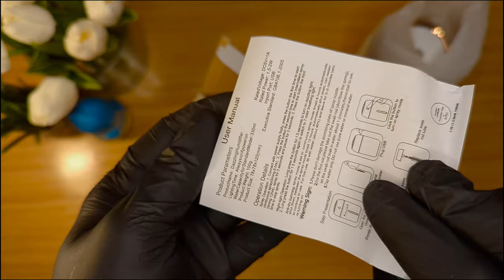Whispering Wonders: ASMR Unboxing - Mesmerizing Diffuser with RGB Lights from AliExpress!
Welcome to a world of soothing whispers and gentle crinkles! Join us for a mesmerizing ASMR unboxing experience as we unveil the enchanting Diffuser with RGB lights sourced from AliExpress. Immerse yourself in the delicate sounds of unwrapping, tapping, and soft-spoken commentary as we explore the features and functions of this unique gadget. Whether you're a seasoned ASMR enthusiast or simply seeking relaxation, this video promises to captivate your senses and transport you to a realm of tranquility. Sit back, unwind, and let the ASMR magic unfold!